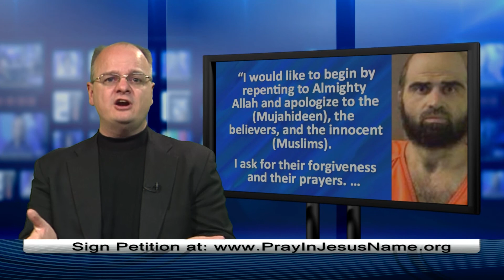Muslim terrorist Hasan apologizes to Allah - 1 min. - Dr. Chaps Klingenschmitt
Muslim terrorist Hasan apologizes to Allah
Airs 8/13 on NRB Network, The Walk TV Network, IPoint TV (Roku), Glorystar Satellite TV Network, WBN Revival Channel.